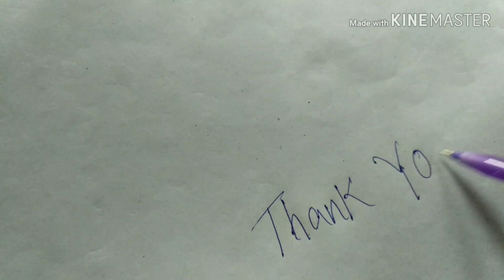Drawing Step by Step Welcome to Kolkata